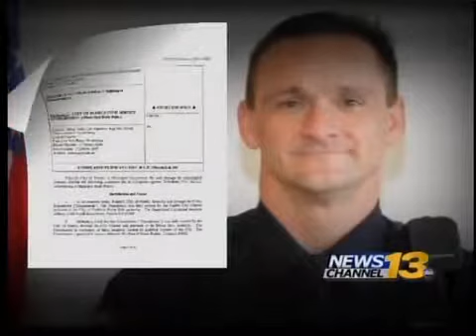Officer accused of mishandling two cases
Officer accused of mishandling two cases will have promotion reinstated